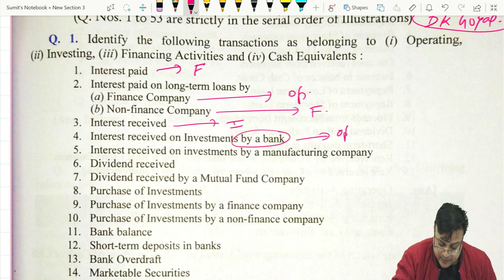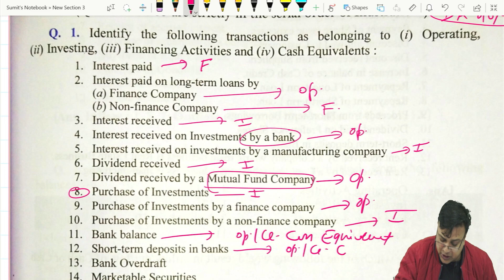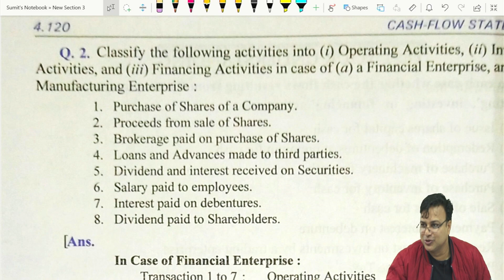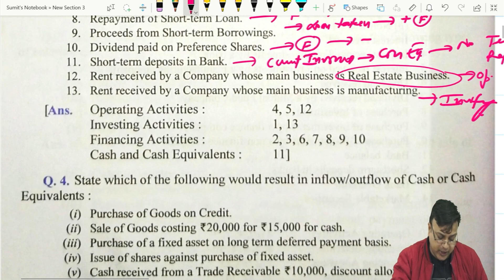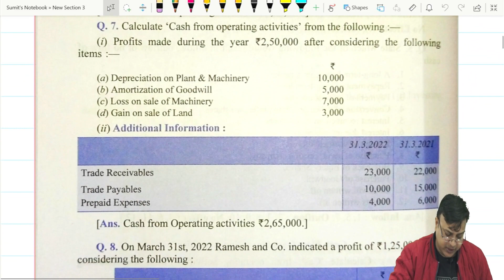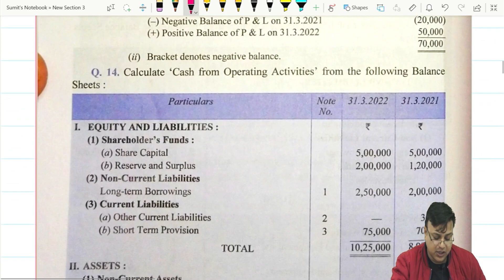Cash flow Statement | Revision Class | 12th Accounts | 22.01.24| Goyal Institute